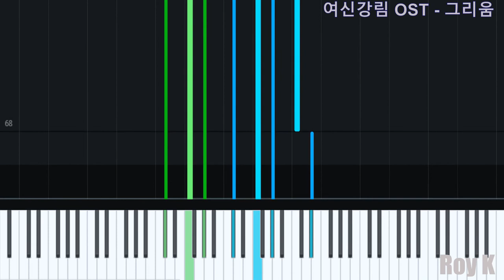[피아노] 그리움(Starlight) 찬희(Chani) | 여신강림(True Beauty) OST Part 5